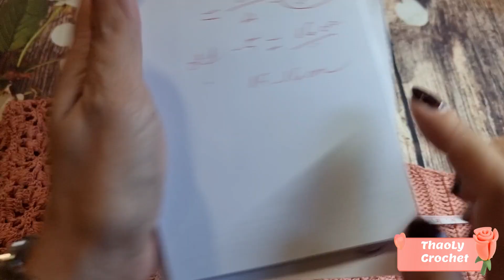Áo croptop cột nơ - Phần 2